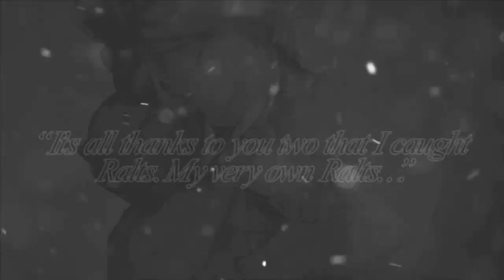「PFS」s a f e & s o u n d .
HD. for. uhhh.
fOR WALLY TO ALWAYS BE SAFE AND SOUND. YES THAT'S PERFECT.

anywho, it's been half a month exactly since I've last uploaded, and since I have a certain AMV that is taking me fOREVER, why not just upload wally cause he freaking rocks.
By now you're all probably annoyed by uploads, especially individual mep parts (i haven't uploaded one in a while ok) and I'm sorry about thaaaat, I'll try uploading something more interesting soon. ;w;
Excuse any stupid negative-ness I might throw at you, I've been in a horrible mood lately and I have nooo idea why. 8'D It got worse when school started though, I'll tell ya that. o3o It's just usual stuff tbh, except I just feel a little more annoying than I usually do. (/o.o)/
SO, if I ever annoy you please let me know, I really really really don't want to be thought of as annoying. :'D
But I need you all to think of something real quick. Think of the worst person in your class. The bIGGEST jerk in your class, the ones that are always getting in trouble, and those girls that think they're too beautiful or fabulous or SOMETHING that they only talk to other girls as "fab" as them. Yeah. Guess what kind of people Rosie has been getting stuck with lately? :'D

But enough of stupid Rosie, lets talk about WALLY.
WALLY
MOTHER OF ALL KAWAII WALLY.
WALLY RUINED MY FREAKING LIIIIIIIFE
HIS HEART-BREAKINGLY CUTE STUTTERING
AND STUPID ADORABLENESS
AND HIS ABILITY TO MAKE ME BURST INTO TEARS JUST BY HIS MERE PRESENCE
I LOVE WALLY SO MUCH
BUT HOW DARE HE BRING ME SO MUCH FEELS?
SOMEBODY PLEASE CRY ABOUT WALLY TOGETHER WITH MEEEEE ;A;

I just hAD to use him for this part when I heard it. :D I incorporated some quotes used in the game, and I know this part came out crappy as heck but I hope you all enjoy wally.~ c:

and is anyone else as excited for Spring time as I am~? My brain is stuck and is CONVINCED its the middle of May and near summer vacation, but I'm like "brain no its fucking January and only the 4th day of school. " uuuuuugh. 8D I LOVE the spring time, something about it makes me want to run around a field of daisies and go cloud watching and take professional looking pictures of trees and stuff. xD

SOURCES FOR THE FAAAAANAAARTS cause most of them are from tumblr and if you guys know tumblr then you kNOW I NEED TO SOURCE THEM:

I hope you guys are having a great 2015 so far!! \(^O^)/ I was looking forward to filling a jar full of good stuff, so far there hasn't been anything yet. but I hope you guys have had a bunch of fun so far that can already fill up 100 jars!! :D